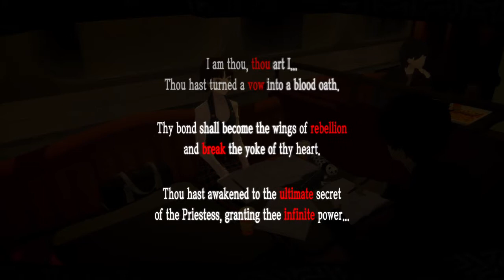Persona 5 Royal Dr Maruki last lunch